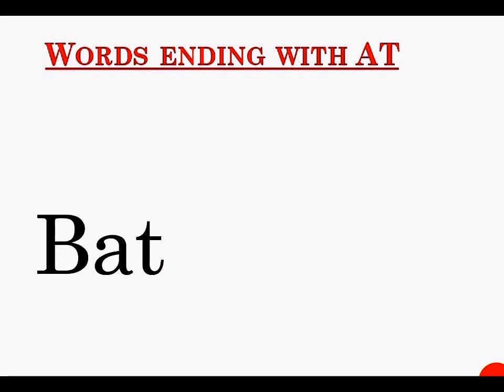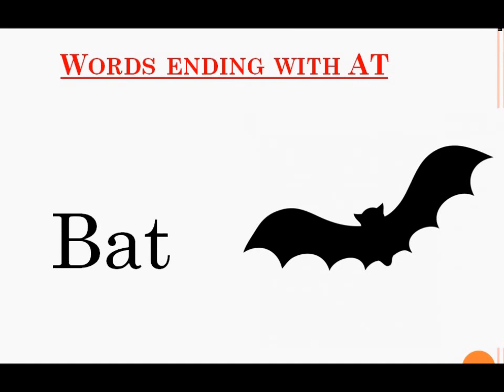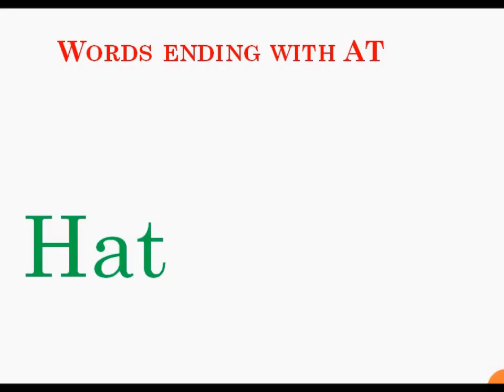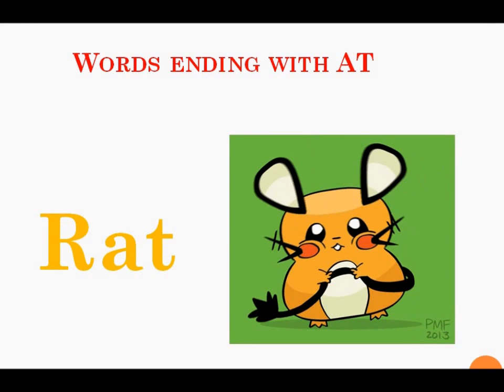Fun to learn words ending with 'AT' ---kids' favourite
Rhyming words ending with at for kids age 3 + to 5+
Learn how to spell..Don't miss it..

It will  help them
- To read
- To pronounce correctly
-  To learn English words and spelling